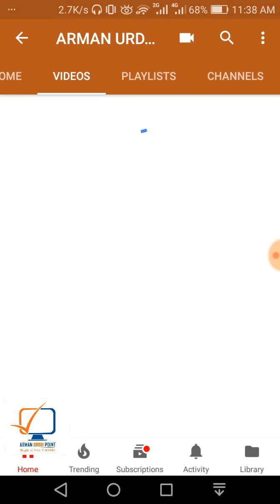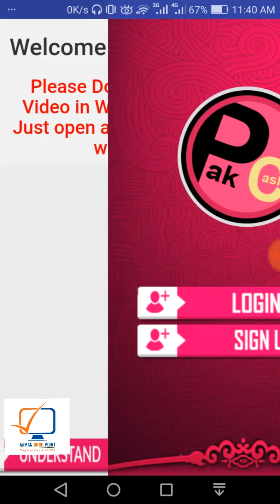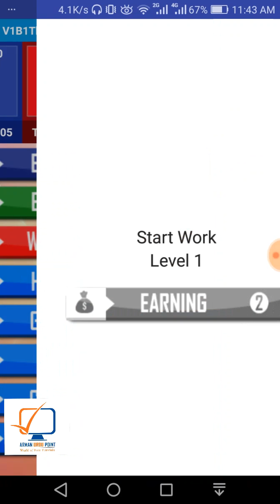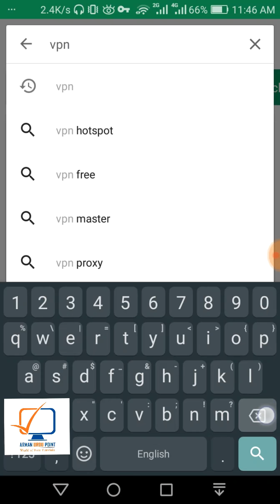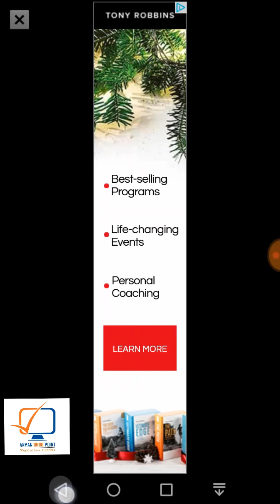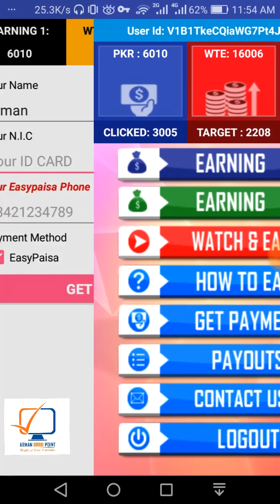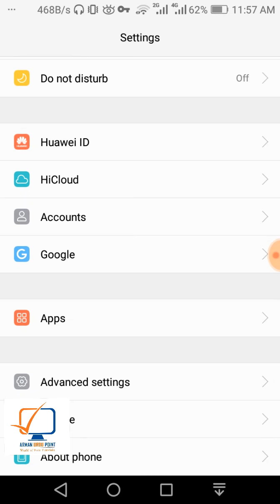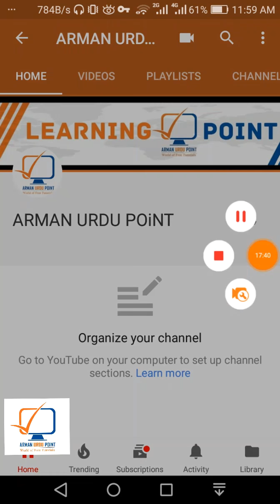How To Earn Cash in Pakistan - EasyPaisa/JazzCash - PAK CASH APP - How To Earn Money in Pakistan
pak cash 2018, easypaisa, jazzcash, mobicash, Pakcash , armanurdu , pak cash . Arman Urdu, Best Online Earning App,
How To Make Money Online With App,
How to make money online with mobile,
How to earn money watching videos,
How to earn money click ads,
How to earn money skip ads,
How to earn cash watching videos,
How to earn cash click ads,
How to earn cash skip ads,
How to earn money in pakistan,
How to earn money with Easypaisa,
How to earn cash in pakistan,
How to earn cash with easypaisa,
How to earn cash with mobicash jazzcash,

MY SPONSORD I.D IS ::   786

PAK CASH APP - Mobile Online Earning
Pakistan / india / Dubai / Saudia .
100% Working . armanurdupoint .

EASY PAYMENT METHOD : : :
   EASY-PAISA  ,   JAZZ-CASH .

App Direct Download Link PlayStore :::
Wait Till Tommorow - App is Under Develop.

🔥Mobile Ki Videos & YouTube Videos Ko

🔥Pakistan 2nd Live Mobile Game Show

🔥Pakistan First Live Mobile Game Show

 Background Music Info :
Big Thanks For Giving Us